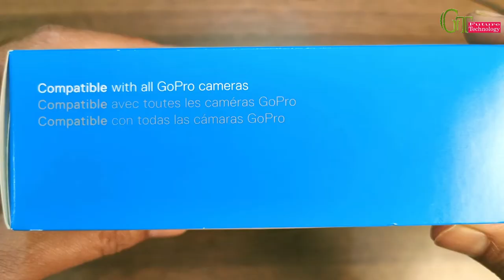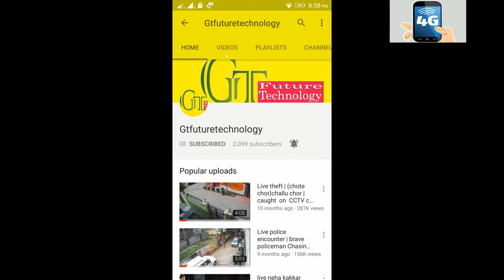GoPro chesty | GoPro performance chest mount Review | GoPro Chesty Mount Harness Strap (Black)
GoPro chesty performance chest mount
GoPro AFTTM-001 Shorty Mini Extension Pole with Tripod (Black)
GoPro Hero 7 with Shorty and Chesty (Black)
GoPro Hero 8 with Chesty (Black)
GoPro Hero 8 with Shorty and Chesty (Black)
GoPro chesty AKTAC-001 Sports Kit (Black)

MY GEARS used in this video :
My DSLR camera
My Camera lens
My Mic
My Mic PRO (compaitable with I-phone)
My Tripod
My Camcorder
My Mobile

GoPro Chesty Body Chest Mount (Black) for Gopro Hero
Lets you wear all GoPro cameras (except Digital Hero 5 Wrist Camera) on your chest
Comfortable, fully-adjustable design fits all shapes and sizes, including over large jackets
Perfect mount for skiing, kayaking, biking, motocross, equestrian and other action sports
Lets you capture your knees and skis on the slopes, or your bike frame and handlebars
Easy way to share the filming with your friends
GoPro Chesty (Chest Harness)
The Chesty makes it easy to capture immersive video and photos from, well. .. your chest. It’s perfect for skiing, mountain biking, motocross, paddle sports or any activity where you want a more engaging, lower-than-the-helmet view of the action. You’ll capture more of your arms, knees, poles and skis while skiing—and more of your arms and handlebars while biking or riding your motorcycle. Fully adjustable to fit a wide range of adult sizes. The Junior Chesty is available for kids and adolescents.

Compatibility
– All GoPro cameras.
What’s Included
Chesty (Chest Harness)
Vertical Mounting Buckle
Thumb Screw
Carrying Bag
Provides an ultra immersive perspective. The Junior Chesty is available for kids and adolescents.
Perfect for skiing, cycling, motocross or paddle sports.
Fully adjustable to fit a wide range of adult sizes

GoPro chesty performance chest mount | GoPro camera chest mount for all action camera
GoPro chesty | GoPro performance chest mount Review | GoPro camera chest mount 4 all action camera
GoPro CHESTY Mount Harness Strap  (Black)